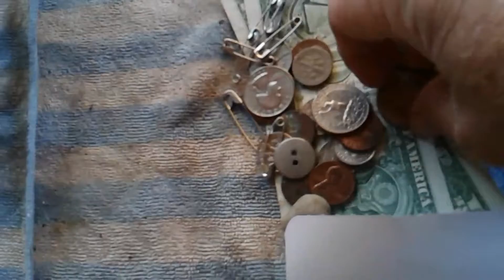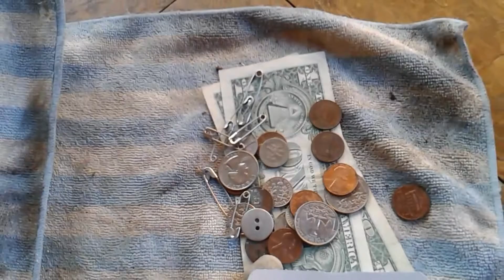Happy Pineapple Farming Clean it! final steps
Sometimes its easy to do these kinds of projects with a buddy. Ill be your buddy.I created this video with an ancient Samsung cell phone and the YouTube Video Editor